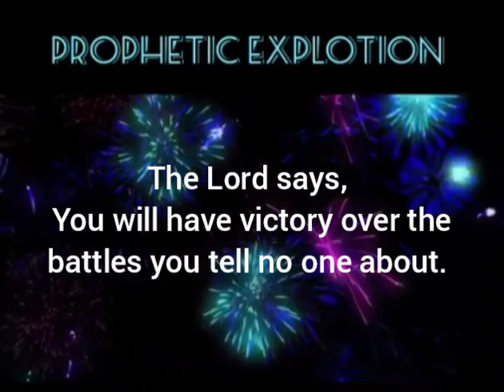PROPHETIC EXPLOTION! - Linda & Marius Ministries.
WHAT WE DO AS A MINISTRY:

LINDA & MARIUS MINISTRIES:
Roodepoort, South-Africa.
OUR SERVICES:
We minister and flow in the following anointings:
*  Teachings and discipleship on Deliverance, Spiritual Warfare & Redemption.
* Kingdom Business Councelling.
*  Believer’s Baptisms.